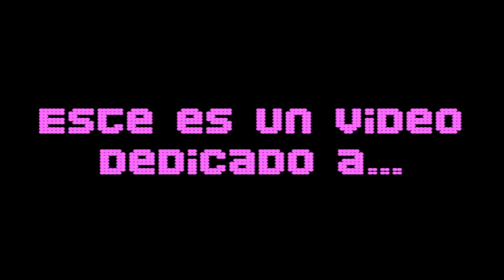Saludo especial para RICHARBETACODE desde la Gamefest 2011!!!